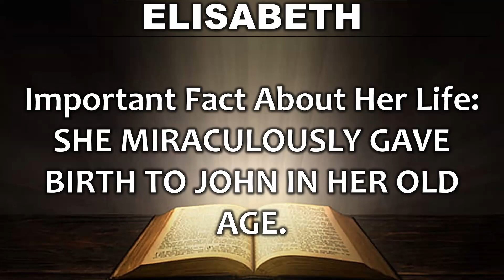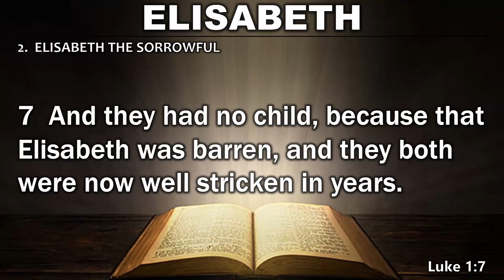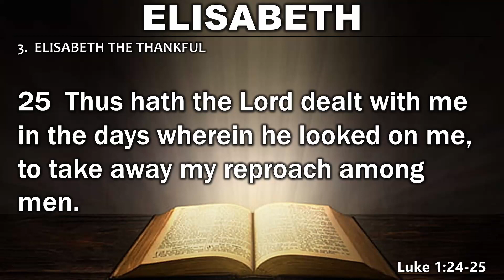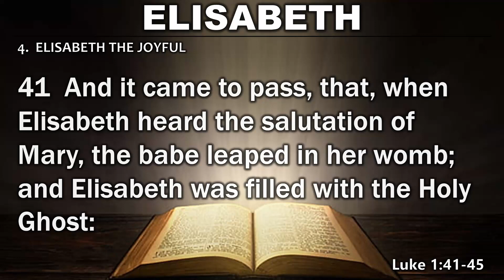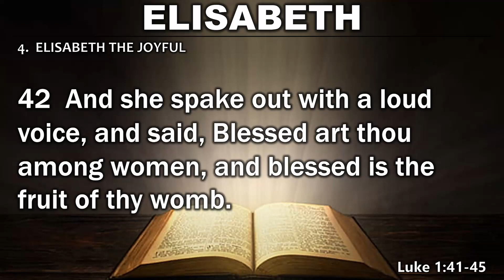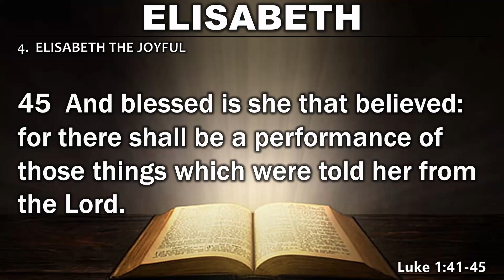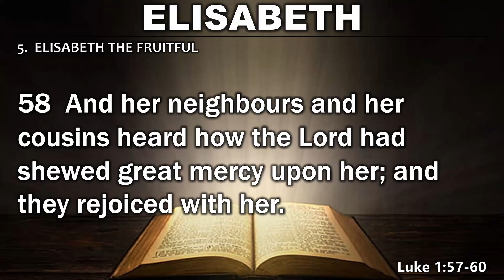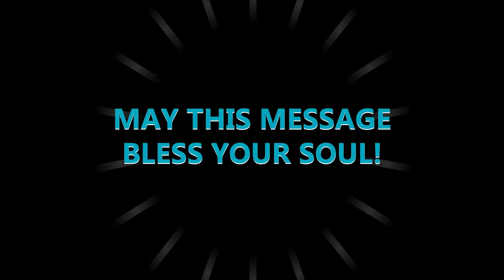ELISABETH (Wednesday Service - March 29, 2023)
PEOPLE IN THE NEW TESTAMENT
To God Be The Glory!